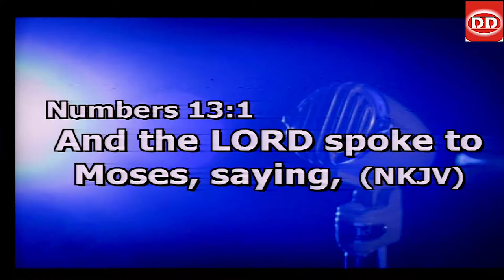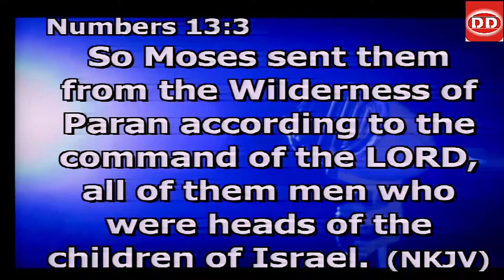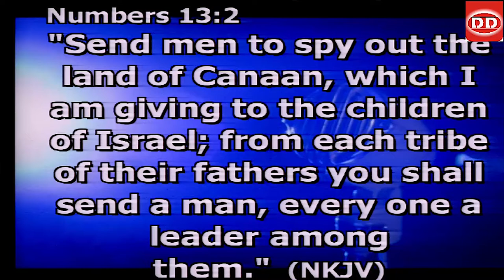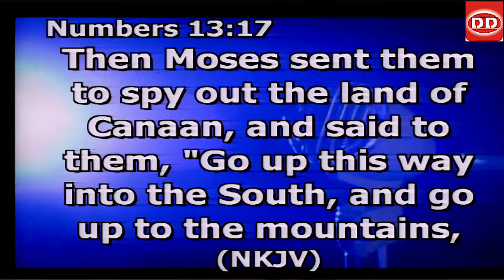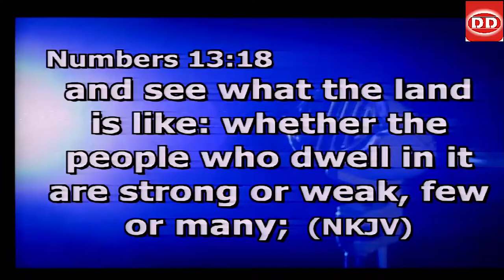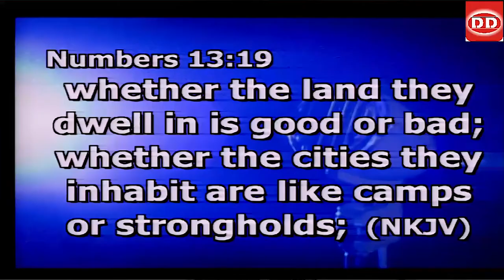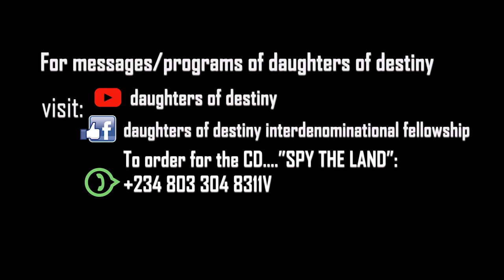Spy the Land (Part 1)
Divine instruction is key